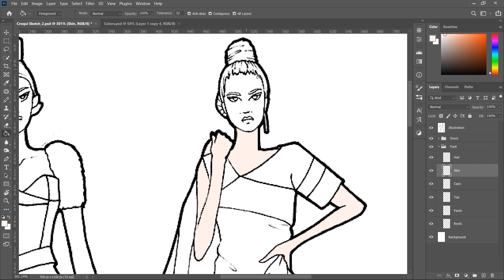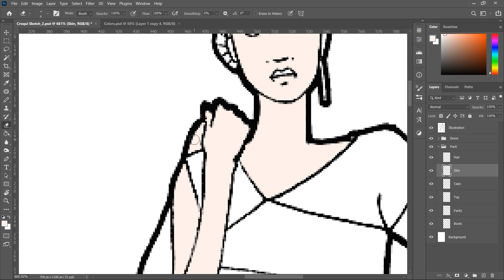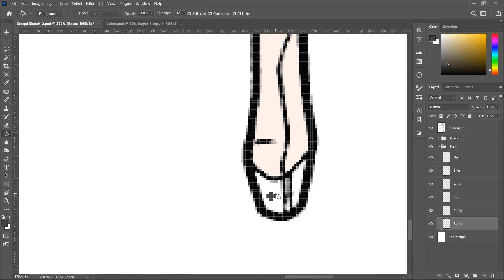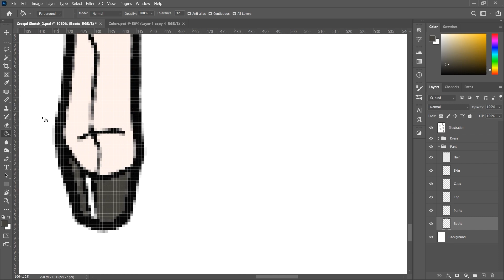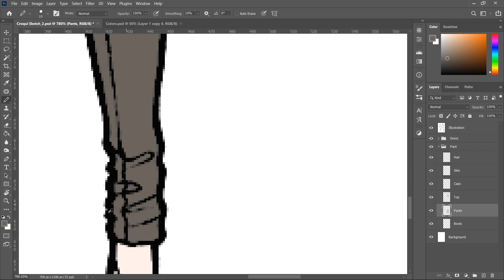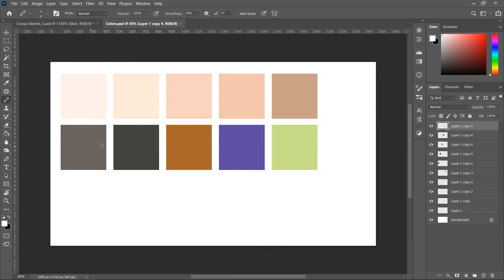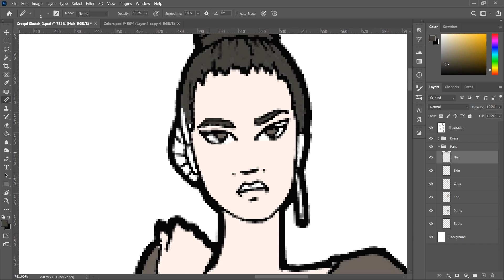Photoshop For Fashion Illustration | V05 Working With Sketches | Fill Color In Sketch Start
Are you passionate about fashion design but unsure where to start? Look no further! Our comprehensive Fashion Design Course in Illustratoir is here to equip you with all the skills you need to bring your creative visions to life. Whether you're a beginner or looking to refine your skills, this course caters to all levels.

In this step-by-step tutorial series, you'll learn:
The fundamentals of fashion design and illustration techniques.
How to use Illustratoir tools effectively for designing garments, accessories, and patterns.
Creating mood boards and color palettes to enhance your designs.
Rendering fabrics realistically and adding texture to your creations.
Designing collections and creating professional presentations.
Tips and tricks for efficient workflow and time-saving techniques.